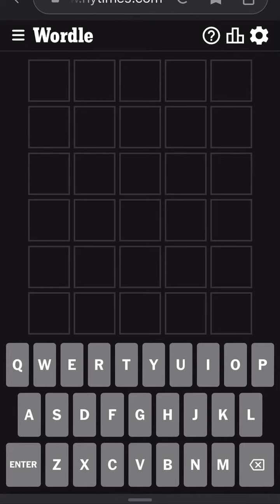Wordle June 6th, 2023